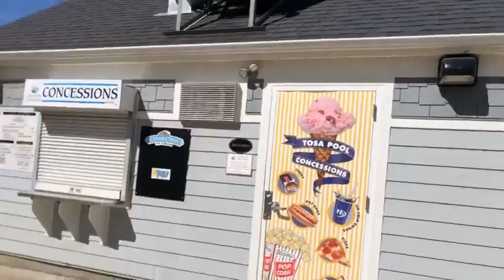Milwaukee Walks: Hoyt Park, Wauwatosa WI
Join Bobby as he explores Hoyt Park in Wauwatosa Wisconsin